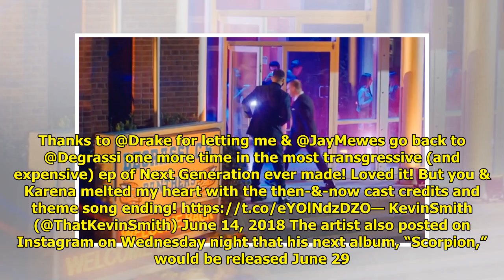Drake Gives 'Degrassi' Fans A Surprise Reunion In Newest Music Video World Today